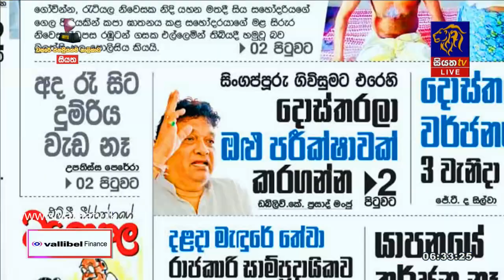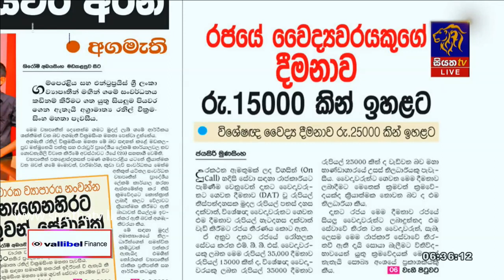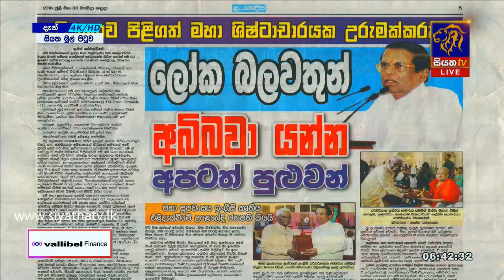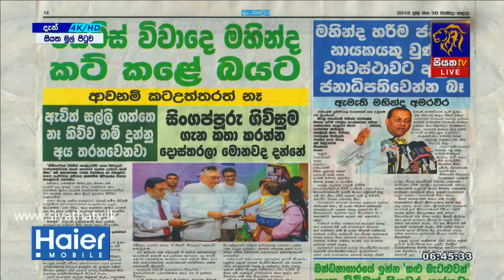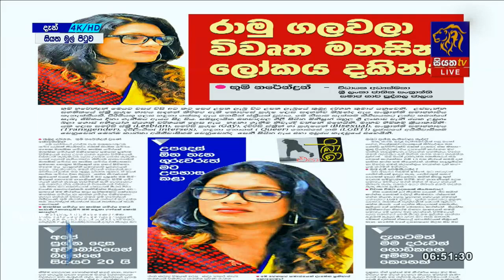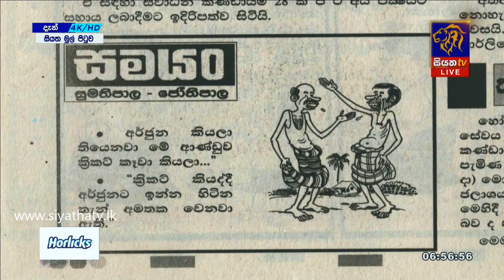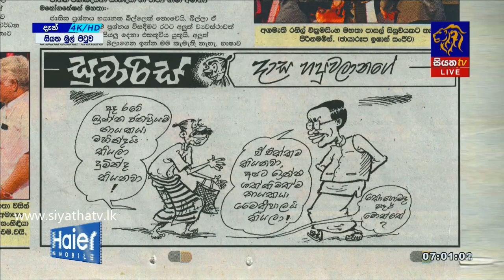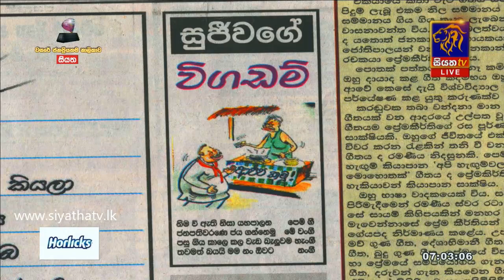Siyatha Mul Pituwa with Bandula Padmakumara | 30 - 07 - 2018